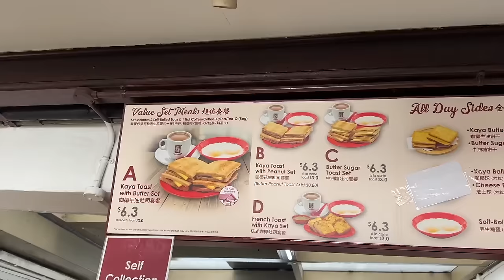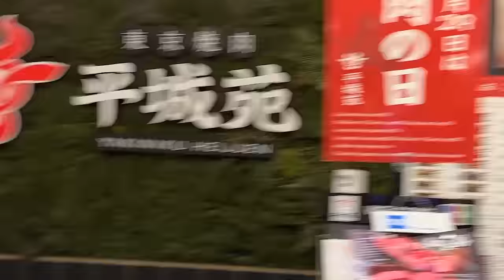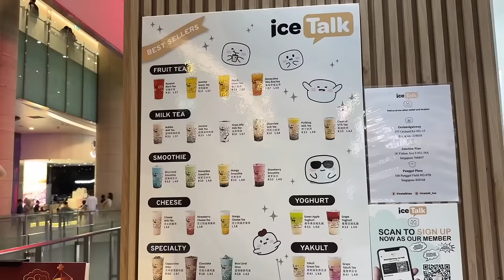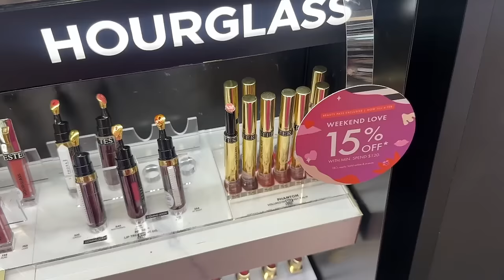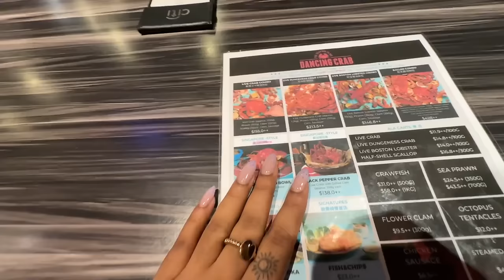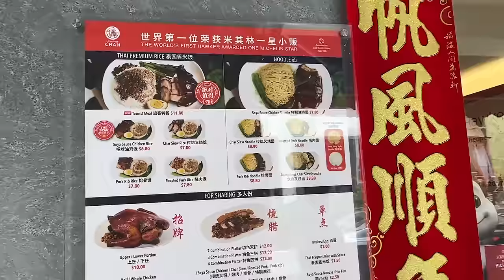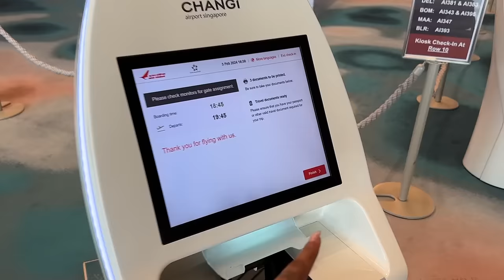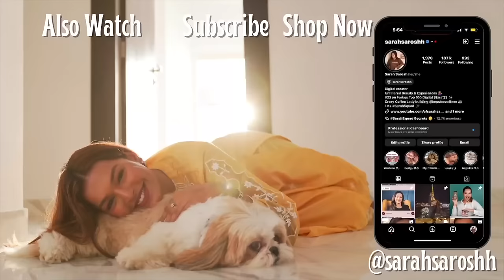Trying Viral Food in Singapore! 🍱 Spent Rs. 25,000 at Sephora🫣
Hey you!

🤍 OUTFITS

1. FOREVER 21 Pink Square Neck Puff Sleeve A-Line Mini Dress

2. MABISH by Sonal Jain Ethnic Motifs Printed Gathered Detail Wrap Midi Dress

3. Boohoo Off-Shoulder Puff Sleeves Wrap Design Sheath Mini Dress

Dr. Sheths: SARAH20
Plum: SARAH15
Mars Cosmetics: SARAH
Limese Connect: SARAH10
Earth Rhythms: SARAHS
Suganda: SARAH
Eclat: SARAH20
YBP Cosmetics: SARAH10
Qurez: SARAH
Dot&Key: SARAH10
Carmesi: SARAH

XOXO -S